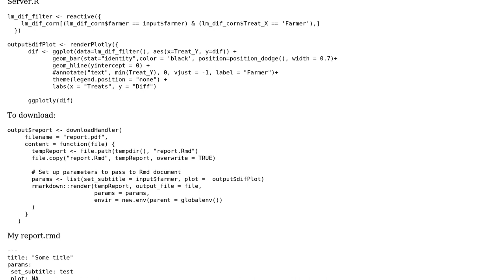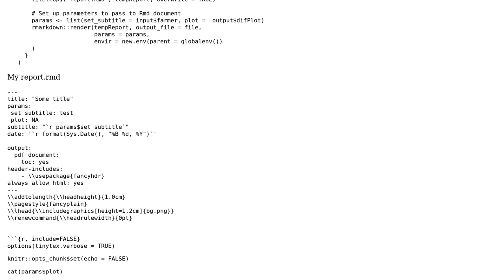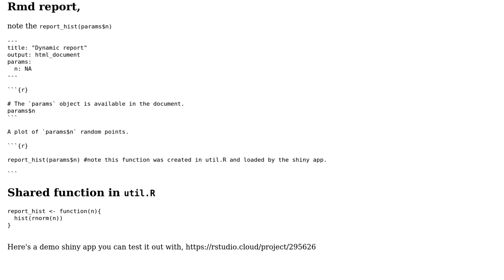How to pass a plot (renderPlot) from shiny app as parameter to R Markdown?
With thanks & praise to God, and with thanks to the many people who have made this project possible! | Content (except music & images) licensed under CC BY-SA | Music | Images & others | With thanks to user Larissa Teixeira user EconomiCurtis and the Stack Exchange Network Trademarks are property of their respective owners. You are responsible for your own actions.